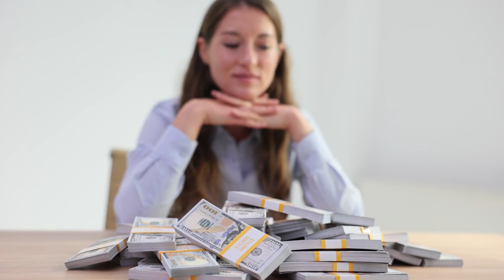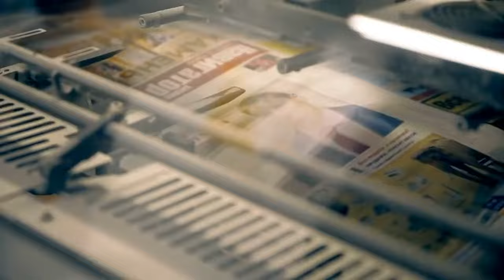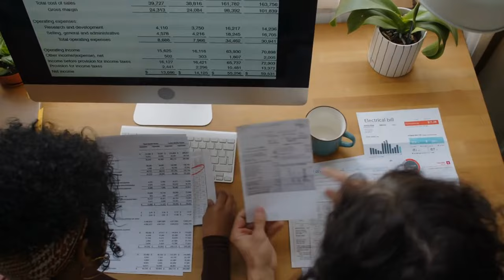My Spouse Left Me During My Pregnancy, Unaware I’m A Millionaire. Months Later, He Calls Me, Upset